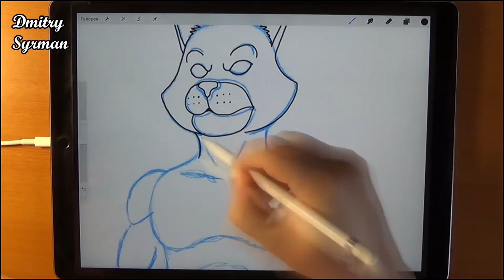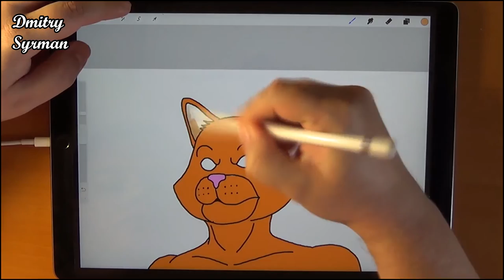iPad Pro, Speed drawing mutant cyborg cat, Mutant Cyborg Animals